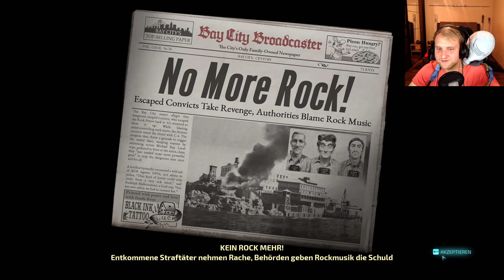Destroy All Humans! 2 - Reprobed Wir zerstören Alcatraz! Deutsch [03]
Dieses mal spielen wir Destroy All Humans! 2 - Reprobed!
Crypto ist zurück – mit der Lizenz zum Sondieren. Diesmal macht der König der bösen Außerirdischen die abgedrehten Sixties unsicher! Es gilt Rache zu nehmen für die Zerstörung des furonischen Mutterschiffs durch den KGB.

Die Invasion geht weiter!

Weiterhin wünsche ich euch viel Spaß mit diesen Video :D

(Wer will kann gerne was da lassen um mich zu unterstützen, müssen tut natürlich keiner ;D)